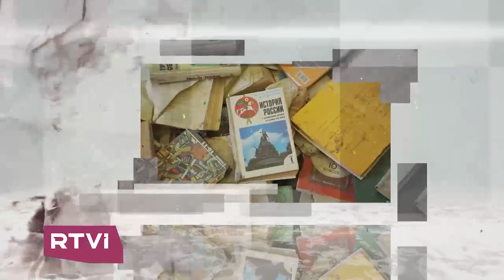«Услышь меня» // Doc Talk / Док Ток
Doc Talk с Никитой Тихоновым-Рау и Ольгой Арлаускас — программа о документальном кино для тех, кому не все равно. «Услышь меня» — фильм о человеческом слухе и о том, как устроена жизнь глухих людей.

Эфир RTVI от 7 сентября 2019 г.